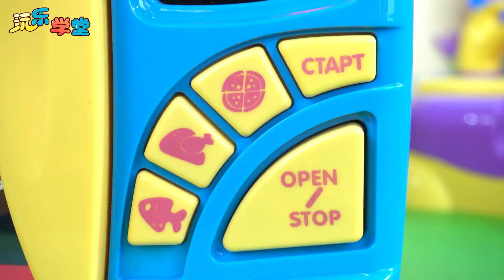佩佩豬 小豬佩奇的厨房過家家玩具 Peppa Pig's Kitchen Toys